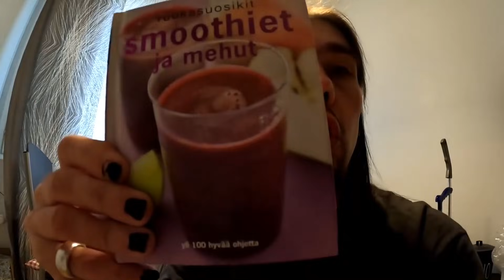Niilo22 - Kyyryilyt & Paasaukset (22.9.21 - 23.9.21)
Kiitoksia vuan teille kaikille jäsenille,
tukijäsenille & kyyryille!

Näillä hikisillä euroilla maksetaan Kyyryn terapiakäynnit,
4 000 € edittikone sekä tehdään entistä laadukkaampia videousteja entistä tiheämpään tahtiin.